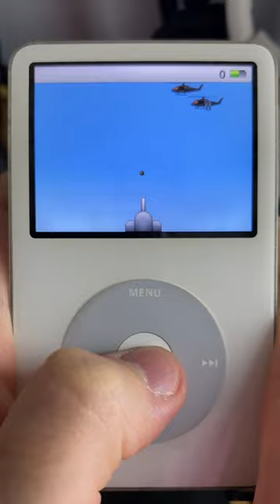This iPod game is a war crime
one of the OGs 😎🪂

Nerd Culture & Nostalgia🤓📱🦸🦹👾
New & Retro Tech 💾💿💻
Lover of snacks 🥨🍿🍪